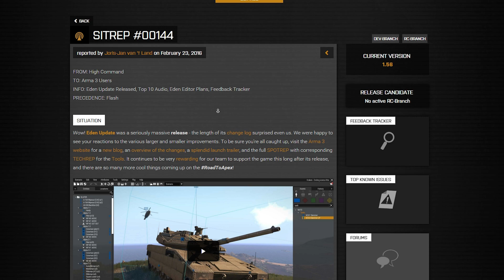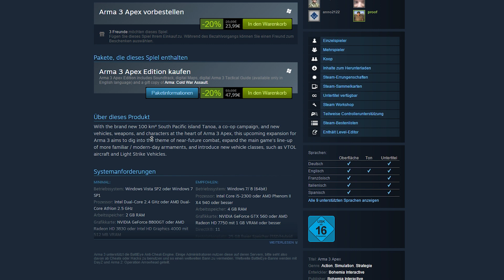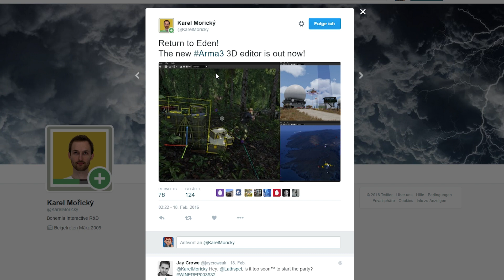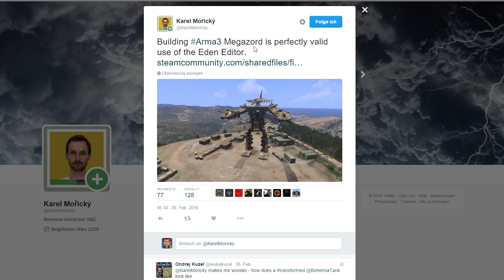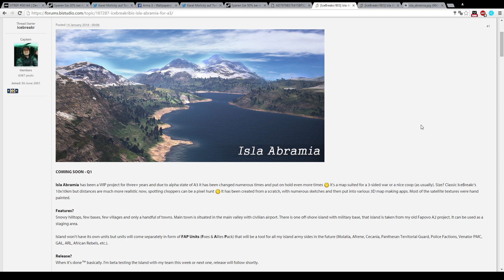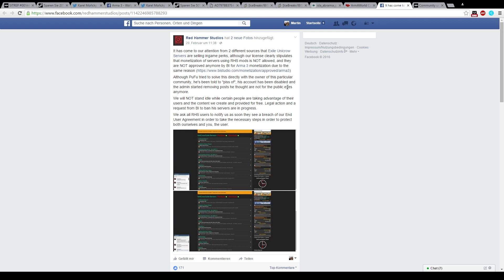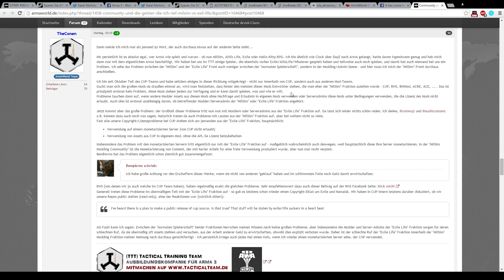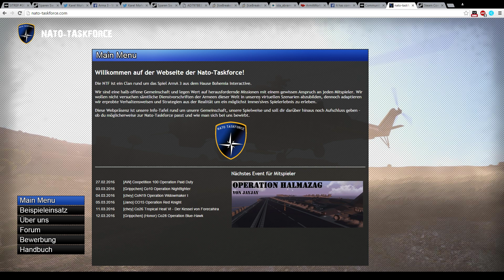[RPGX] Arma News #31 - Apex Addon - Tanoa Map - Monetarisierte Server [GERMAN]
### Inhaltsverzeichnis ###

00:00 bis 00:35 - Einleitung / Vorwort
00:36 bis 02:31 - Sitrep 144 / Eden Update / Road to Apex
02:32 bis 04:52 - Apex Addon Vorbestellbar / Apex Infos
04:53 bis 06:01 - Tanoa Map
06:02 bis 06:29 - Arma 3 Wallpaper
06:30 bis 06:53 - Transformers aus CSAT Einheiten
06:54 bis 07:15 - Steam Sale Arma 3
07:16 bis 08:42 - Isla Abramia
08:43 bis 09:49 - Arma World TvT Event - 100 Spieler Rückblick
09:50 bis 12:35 - Monetarizierte Server - Monetarizierte Spiele - Monetarizierung in Arma
12:36 bis 12:57 - ACE 3 Update Vorschau: Fast Roping
12:58 bis 14:30 - Community Event
14:31 bis 15:11 - Nato-Taskforce Rekrutiert weiterhin
ab 15:12 - Fazit / Schlusswort

### Arma 3 News ###

Frage: Was willst du damit?
Antwort: Ich will die Leute über taktische Sachen in der Szene informieren. Über Mods und sonstiges! Ich will
der Community die Möglichkeit bieten sich zu erkundigen.

Frage: Darf ich Vorschlagsthemen vorschlagen?
Antwort: Natürlich! :)

### Befehle ###

Dieses mal keine Befehle vorhanden! :)

### NÜTZLICHE LINKS ###

### Der NTF - Clan ###

Wir sind eine taktische Gemeinschaft die weiterhin Verstärkung sucht!
schaut auf unserer Website oder im Forum vorbei und bewerbt euch! :-)

### RPGTEAMX Links ###

### Zusatzinfo ###

### Hashtags ###

Arma3 Arma ArmedAssault ArmedAssaultEditor Editor Tutorial ArmaEditor
Arma3Editor Arma3Tutorial ArmaTutorial ArmedAssaultTutorial BohemiaInteractive A3 A2 A1
Arma3Gameplay Test Arma 3 Arma LetsPlay LetsTest Preview Arma3Preview ArmaPreview ArmedAssault
NatoTaskforce Nato Clan Gaming Spiele PC rpgteam rpgteamx Eden Editor Eden Special Eden Update

DU HAST ES BIS HIERHIN GESCHAFFT ZU LESEN?

Puh, das war eine Lange News! :)